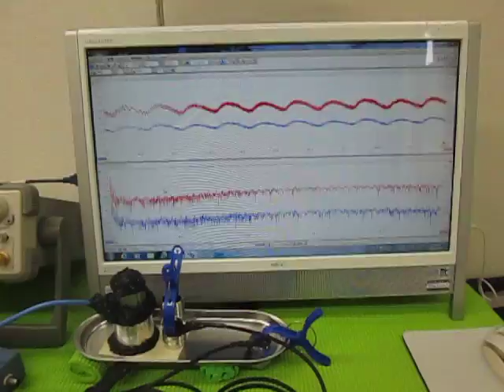超音波実験 Ultrasonic experiment （超音波システム研究所 ultrasonic-labo）